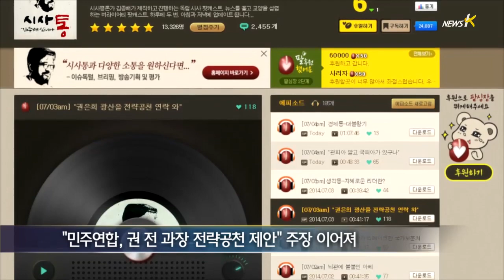[리포트] '권은희 출마' 추진단체 관계자 "광주 출마 가능성 99％" (2014.07.04)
경찰이 국정원 댓글 수사를 축소하고 은폐했다고 폭로했던
권은희 전 수서경찰서 수사과장이
7.30재보선 광주 광산을에 출마할 가능성이 제기되고 있습니다.
권 전 과장의 출마를 위해 만들어진 단체의 한 핵심관계자는
"권 전 과장이 새정치민주연합 전략공천으로 광주에 출마하는 것이
99% 확실하다"고 말했습니다.
권 전 과장 본인이나 민주연합은 매우 조심스러운 태도를 보이고
있습니다.
노지민PD가 보도합니다.